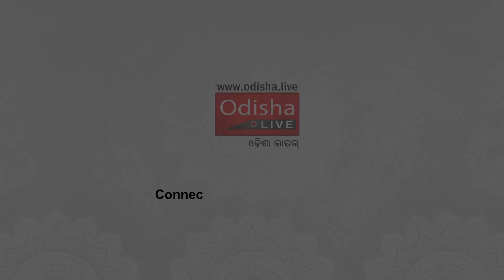କୋରାପୁଟ ଲୋକନୃତ୍ୟ (Koraput Folk Dance) | ଓଡ଼ିଶାର ଲୋକକଳା-ସଂସ୍କୃତି | Folk Culture of Odisha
ଓଡ଼ିଶାର ଲୋକକଳା-ସଂସ୍କୃତି ବେଶ୍ ପୁରୁଣା, ବିବିଧ ଓ ଆକର୍ଷଣୀୟ। ଏହାକୁ ଉପସ୍ଥାପନ କରିବା ପାଇଁ ଓଡ଼ିଆ ଭାଷା, ସାହିତ୍ୟ ଓ ସଂସ୍କୃତି ବିଭାଗ ପକ୍ଷରୁ ଆୟୋଜନ କରାଯାଉଛି ମାସିକ ‘ଆମ ଲୋକକଳା, ଆମ ସଂସ୍କୃତି’ କାର୍ଯ୍ୟକ୍ରମ। ଏଥିରେ ରାଜ୍ୟର ବିଭିନ୍ନ ଅଞ୍ଚଳର ପ୍ରସିଦ୍ଧ ଲୋକନୃତ୍ୟ ଓ ଲୋକସଙ୍ଗୀତ ଧାରାକୁ ସ୍ଥାନ ଦିଆଯାଉଛି। କେବଳ ସେତିକି ନୁହେଁ, ନିର୍ଦ୍ଦିଷ୍ଟ ଲୋକକଳା ଧାରା ସହିତ ଜଡ଼ିତ କଳାକାରମାନଙ୍କୁ ସମ୍ପୃକ୍ତ ଅଞ୍ଚଳରୁ ଆଣି ଏହି କାର୍ଯ୍ୟକ୍ରମରେ କଳା ପ୍ରଦର୍ଶନ କରିବାକୁ ସରକାର ସୁଯୋଗ ଦେଉଛନ୍ତି।
ଓଡ଼ିଶାର ଏହିଭଳି ଅନନ୍ୟ କଳାଧାରାକୁ ରେକର୍ଡ କରି ବର୍ତ୍ତମାନ ଏବଂ ପରବର୍ତ୍ତୀ ପିଢ଼ି ପାଇଁ ଡିଜିଟାଲ ମିଡିଆ ମାଧ୍ୟମରେ ଉପସ୍ଥାପନ କରିବା ଓଡ଼ିଶାଲାଇଭର ଲକ୍ଷ୍ୟ।

The folk art culture of Odisha is ancient, varied and attractive. ‘Ama Lokakala, Ama Sanskruti’ program is organized monthly by the Odia Language, Literature and Culture Department to pay tribute to the popular Folk Dance and Folk Music from places across Odisha. Meanwhile, the government encourages folk artists from different regions of Odisha to perform at the event.

OdishaLIVE aims at capturing such cultural activities and preserving it for the future generation through digital media.

For always being informed, and entertained find us here:

An OdishaLIVE Web Production.

Bhubaneswar-751017 (Odisha).